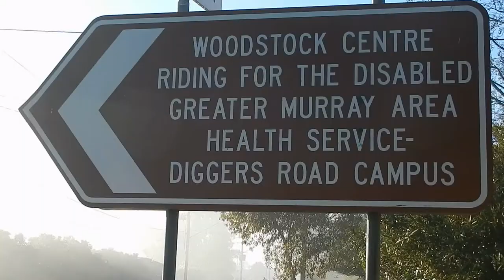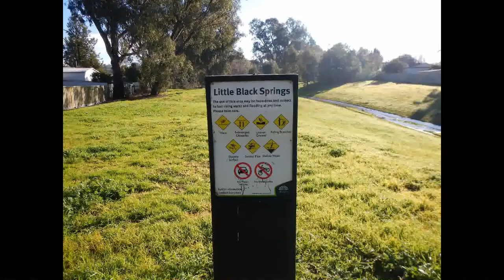Sun, Gums, Nuts and Ducks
A winter walk around the neighborhood in the morning.
Fog, dew, greenery and flowers as well as different types of Gum Trees (Eucalyptus) and the're growth patterns as well as textures.
Plants, flowers, birds and habitat's around 0.5 km from where I currently stay.

We can still see beauty around us if we only look for who done the Work in/of nature.
God Bless.